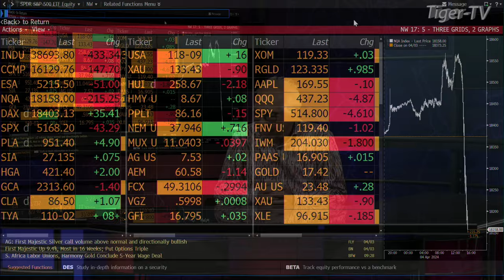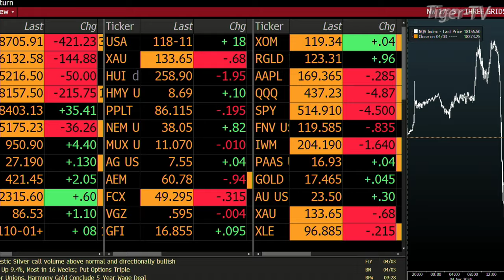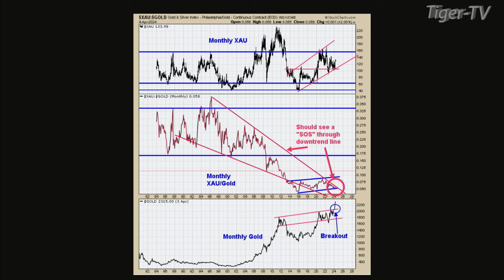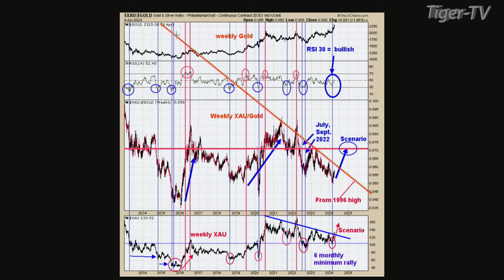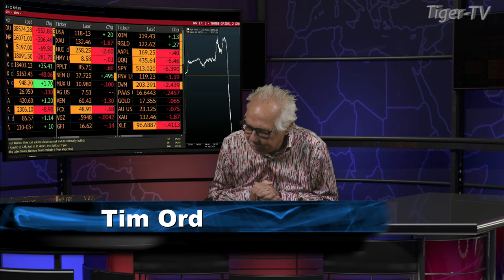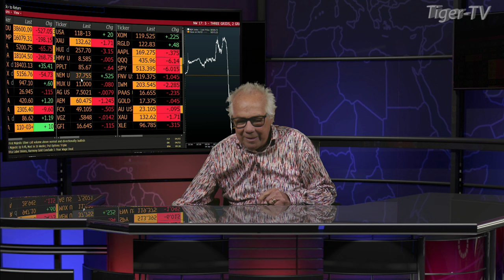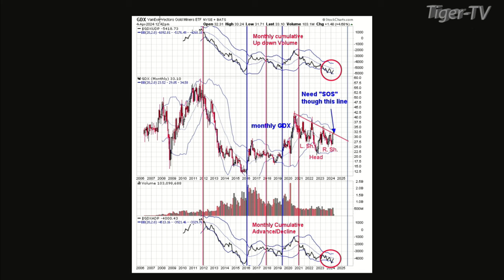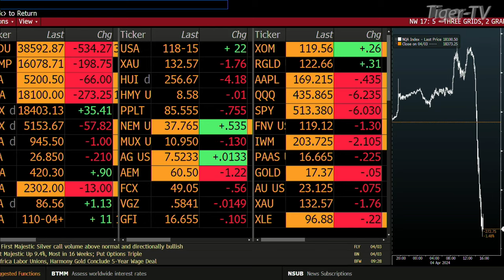April 4th Tim Ord Interview on the Tom O'Brien Show - 2024